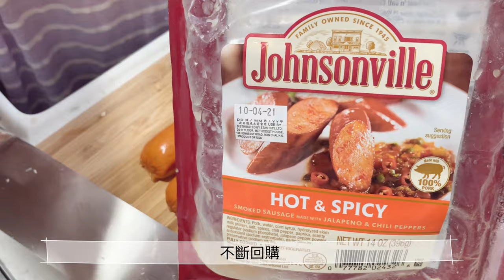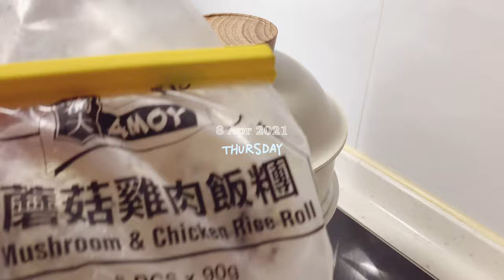Vlog#19 生活碎片｜亂煮大雜燴｜懶人一品鍋｜快手早餐｜飯糰｜午餐便當｜番茄雞肉米線｜低醣料理｜書枱變貓咪休憩空間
這條片是記錄我2021年4月份的生活碎片，感謝有興趣觀看的你🙇🏻‍♀️

✨『影片中的貓咪🐱休憩空間是一年三百六十五天都不會打開窗的房間，所以大家可以放心，貓咪不可能會失足墮樓，而我唯一會打開的露台門，我也裝了蚊網，確保貓咪🐱百分百安全。』

Music by Swade Simpson - I Miss Your Love (feat. Ellie Lebar)